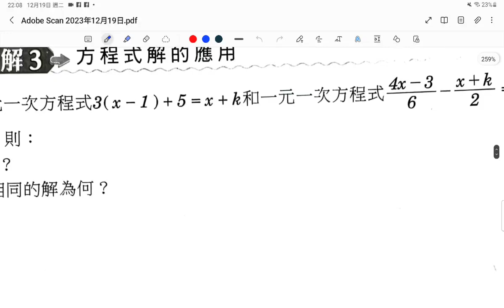1219解析，國一數作業，解方程式。717班。